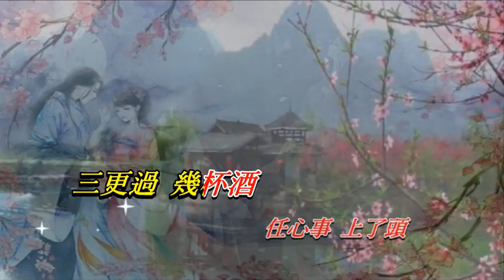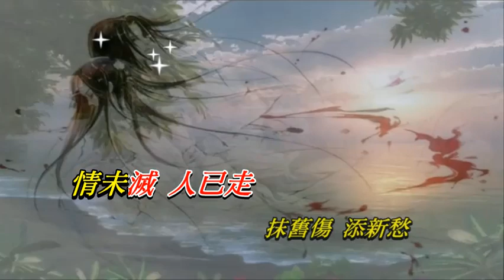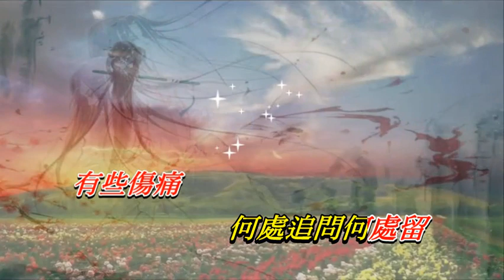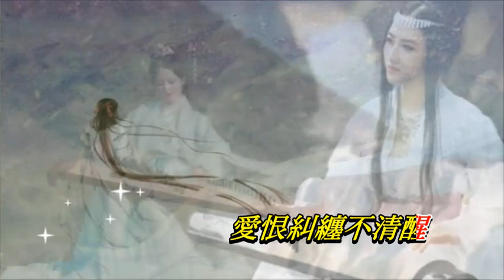一言難盡〈華語〉黃靜美〈卡拉伴奏版〉